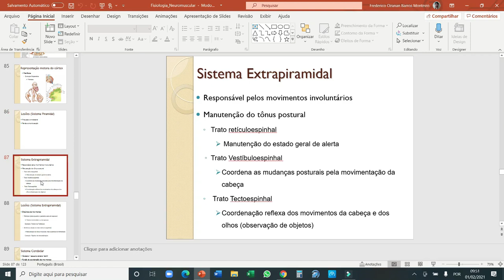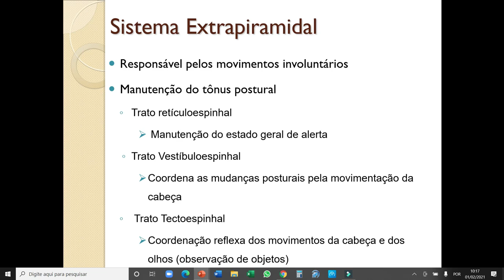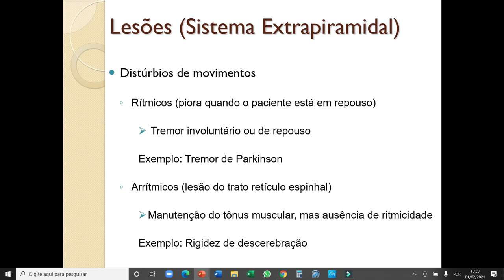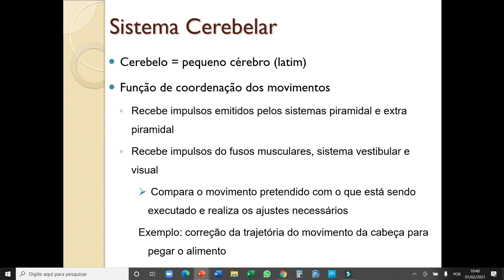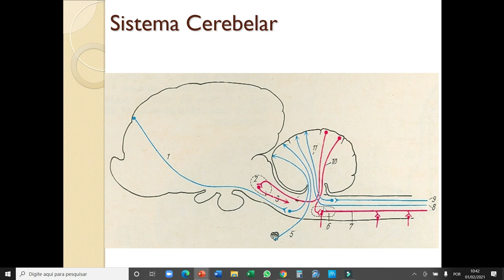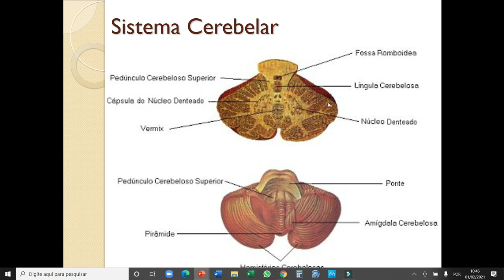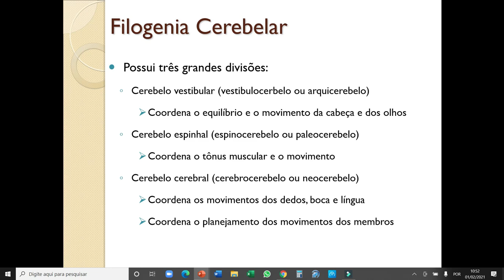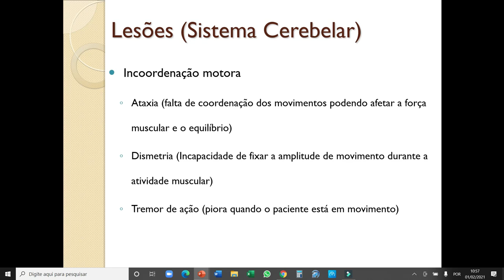Fisiologia_Veterinária_I_Aula6_Sistema_extrapiramidal_cerebelar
Aborta os eventos fisiológicos